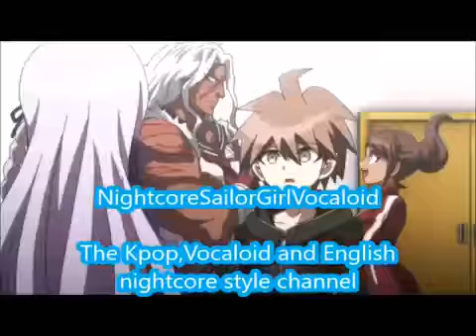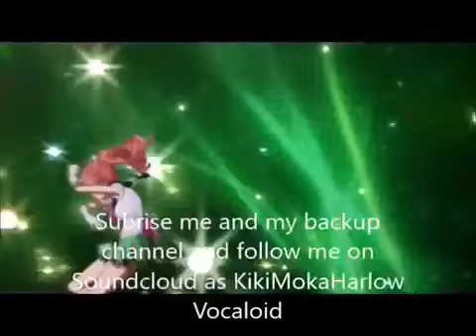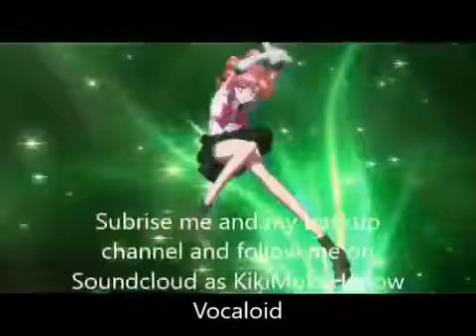Gimme Chocolate-Babymetal (Nightcore)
Gimme Chocolate by Babymetal